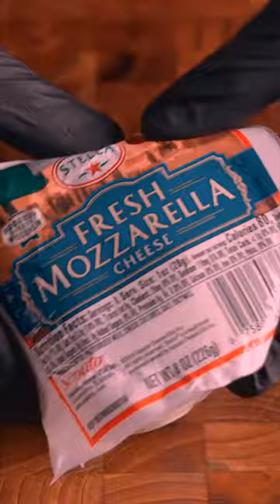087 The man who knows cheese best is me, I am the cheese war god 百城百熟 3x7a2g3jxevq524